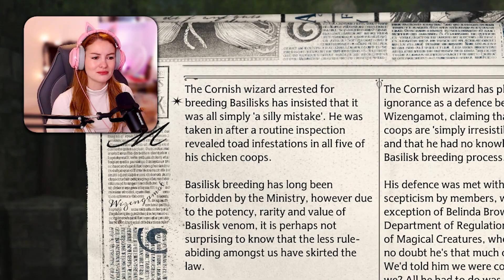The First Trial & Beasts Class (Ravenclaw) // Hogwarts Legacy PS5 - Part 7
Hey hey Noodles!! 🤩

I have finally caught up on my editing backlog so everything you will see from now on will be freshly recorded hehehehe!!!

In this episode of Hogwarts Legacy we:
- complete the first trial
- attend our first Fantastic Beasts Class
- meet a hippogriff
- sneak into Honeydukes for Gareth
- complete more class assignments
- learn new spells

I have the Deluxe edition of Hogwarts Legacy.

x Lauren 🥰

LINKS